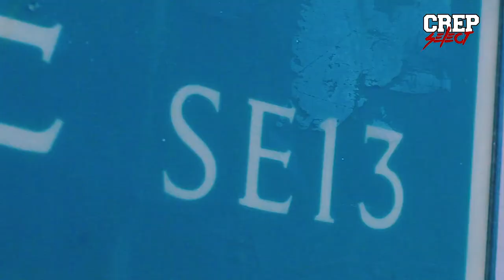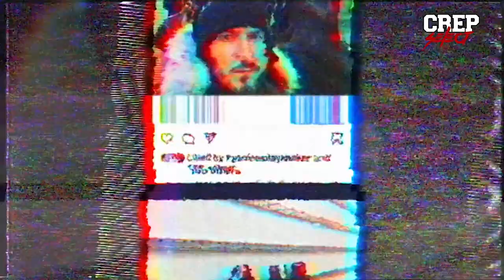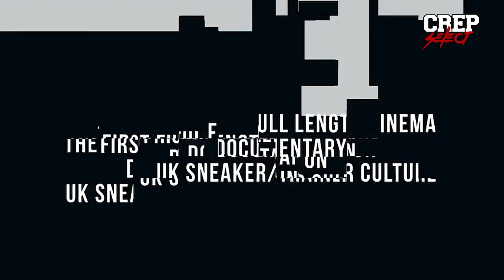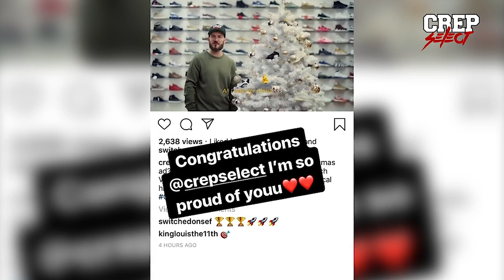Crep Select - Never Give Up (Documentary)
Please watch my story, from Sainsbury's stacking cheese to Crep Select flipping Yeezy's. It wasn't all plain sailing.
I've had loads of support along the way and thanks to all those involved and to those who turned there back on me.

Director & Editor: @Switchedonsef
Camera: @Jasonrjoesph